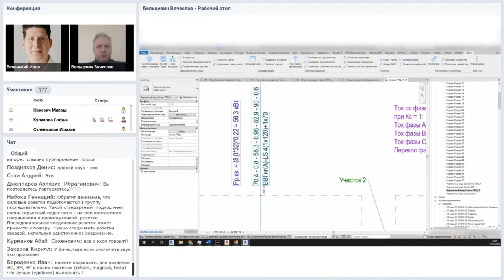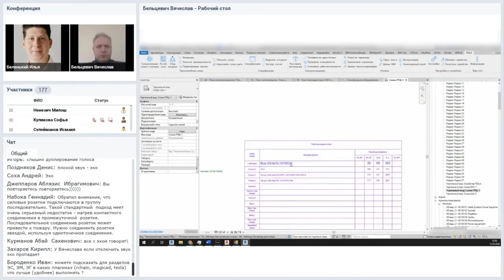Как быть, когда заказчик требует увеличить расчетную нагрузку